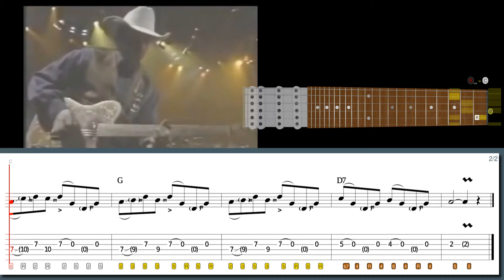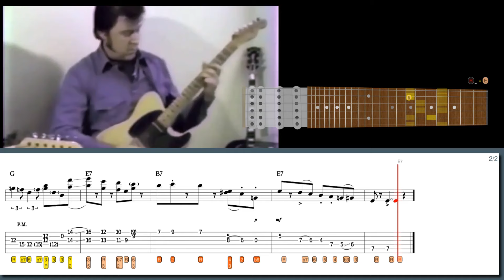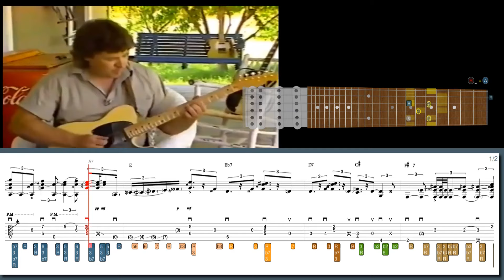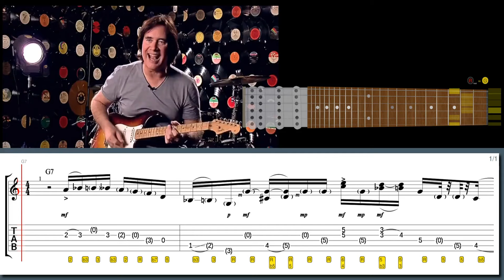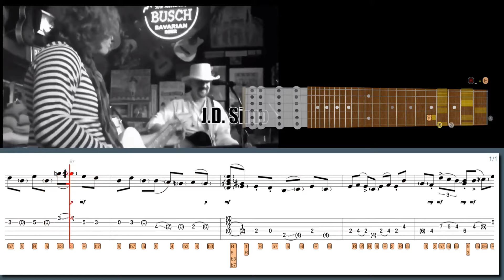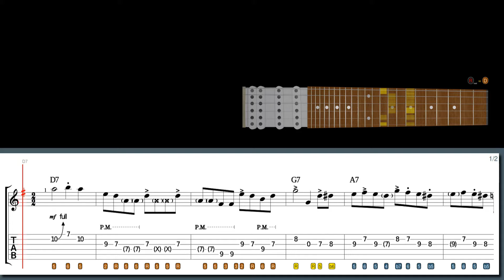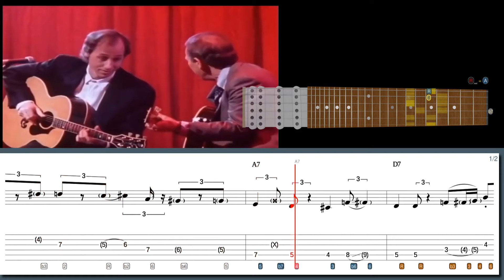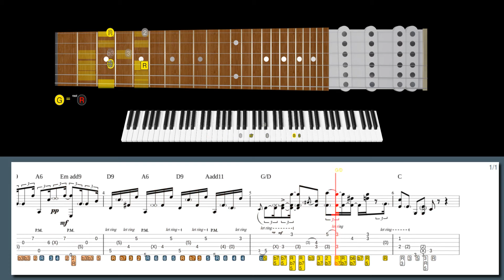This Is What Happens When BRAD PAISLEY Goes Into Beast Mode! (400 bpm!)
Learn this Brad Paisley lick and many more Country licks with our software:
63 Country/Rockabilly/Western Swing/Gypsy Jazz licks from "Best Licks - Intuitive Guitar":

Suggested:
All BEST LICKS packages:

Download our high-tech software to help you learn this lick:
Hybrid picking at 400bpm in the style of Brad Paisley:

00:00 Intro
00:00 Brad Paisley lick #8
01:15 Danny Gatton lick #7
03:03 Danny Gatton lick #6
04:27 Carl Verheyen lick #5
05:23 JD Simo lick #4
06:39 Steve Morse lick #3
07:56 Mark Knopfler lick #2
08:59 Brian Setzer lick #1
10:10 600+ Best Licks Package